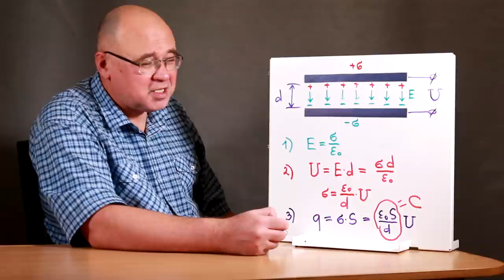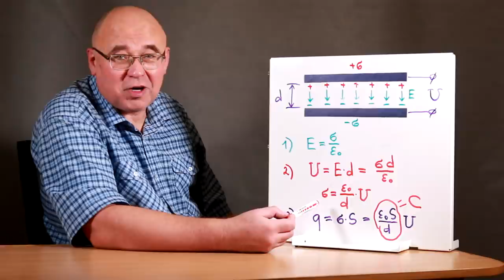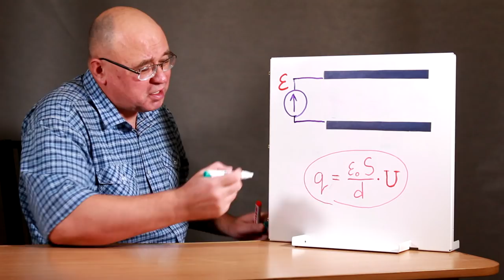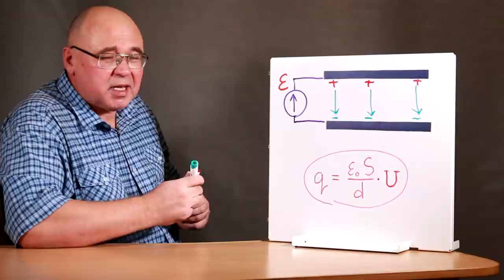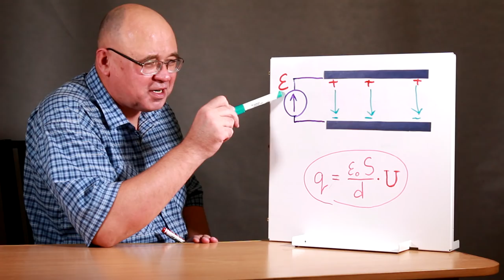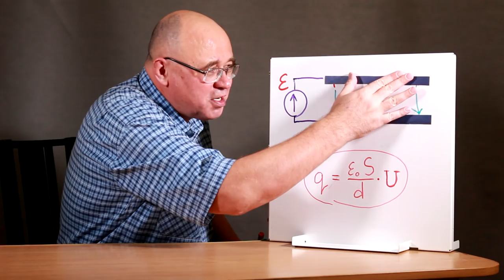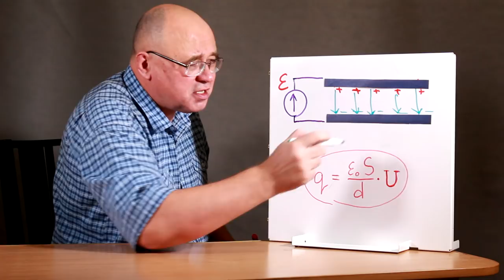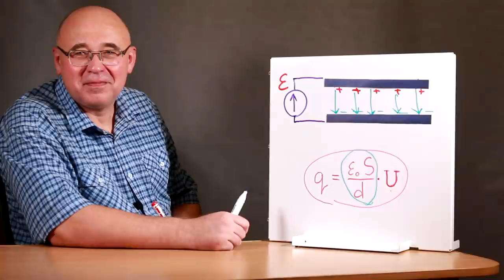Почему ёмкость конденсатора увеличивается при сближении пластин?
Обсуждаем, почему ёмкость конденсатора увеличивается при сближении пластин, и чем содержательное понимание отличается от формального.